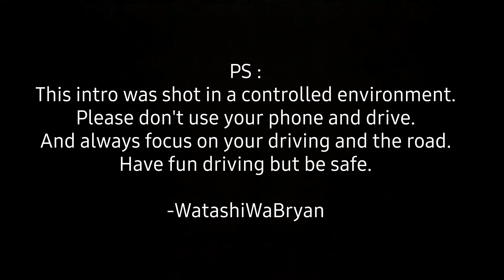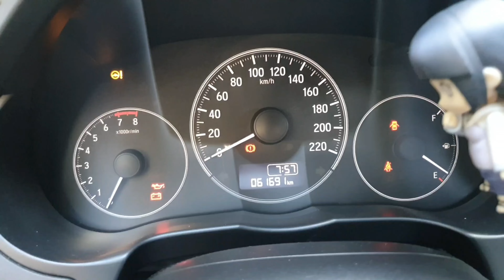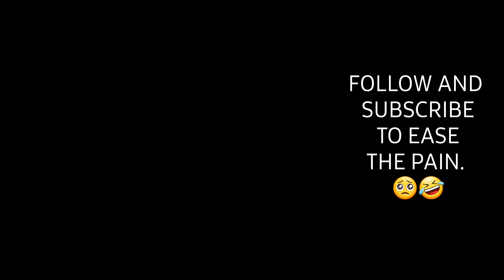Honda City Gm6 (HINATA) D.I.Y. Manual Transmission Fluid Change. A How I Do It Video.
Shifting gears is really the fun part in manual transmission cars. But your transmission also needs to be maintained by doing regular fluid change. In this video, I'll show you how I change Hinata's transmission fluid and I hope it helps when you maintain your own car's transmission.

I BOUGHT MY FUNNEL FROM ACE IN SM.

Due to factors beyond the control of WatashiWaBRYAN. I cannot guarantee any misuse or tampering of any information stated in this video. WatashiWaBRYAN is not liable for any accidents or damages as a result of information from this video. WatashiWaBRYAN recommends doing your research about the tools and products to be used, procedures to be done and have safe practices with regards to working on your car. Use the information from this video at your own risk. With that said, all injuries, damages, accidents, improper use of tools and information from this video is the sole responsibility of the user and not WatashiWaBRYAN.